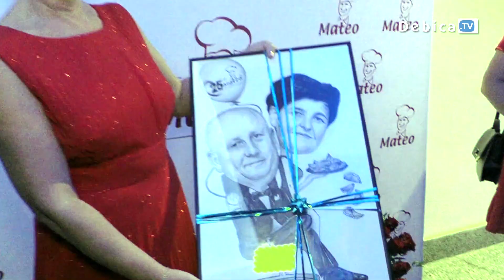Srebrny jubileusz Mateo! Producent mrożonek ma już 25 lat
Mateo ma już 25 lat! Srebrny jubileusz przedsiębiorstwa handlowo-usługowego świętowano hucznie, w obecności pracowników, kontrahentów i przyjaciół.Producent mrożonej żywności z Dębicy otworzył swoją działalność w 1993 roku.Stanisław Cabaj wraz z żoną Teresą rozpoczęli historię, która trwa do dziś. Z okazji jubileuszu doceniono pracowników z najdłuższym stażem. Niektórzy chętnie trochę powspominali.

Wielkie urodzinowe świętowanie nie mogło obyć się bez widowiskowego tortu, gratulacji, upominków i szczerych życzeń na kolejne lata działalności.

Dziś PHU Mateo zatrudnia ponad 140 osób. Swoim klientom proponuje ponad 80 własnych produktów, które zdobywają liczne nagrody. Największą popularnością cieszą się pierogi, pyzy, uszka, kartacze oraz frytki. Dębickie mrożonki znane są już nie tylko na Podkarpaciu, ale w całej Polsce a nawet poza jej granicami.